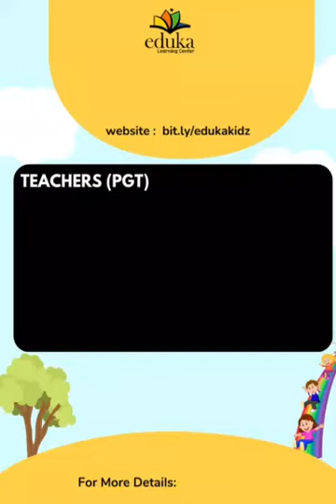Ethical Hacking Class 13 | EDUKA LEARNING CENTER | ETHICALHACKING COURSE | ONLINE ETHICAL HACKING